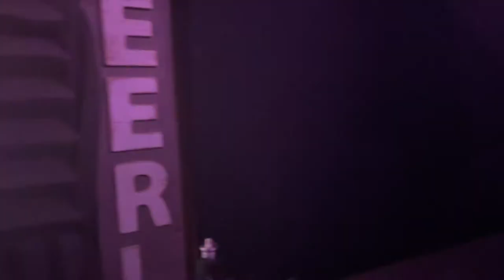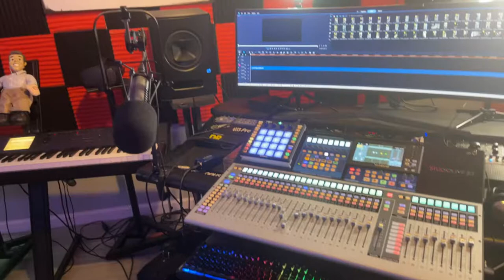NARDO - Lemon Pepper Freestyle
$nardomusic